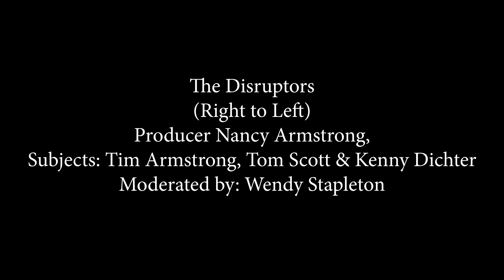GIFF "The Disruptors Post-Film Q&A 9/13/21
The Disruptors (NR)
post-film Q&A with
Producer Nancy Armstrong subjects Tim Armstrong, Tom Scott and Kenny Dichter. Moderated by GIFF chairwoman Wendy Stapleton

The Disruptors:
ADHD is one of the most commonly diagnosed - and widely misunderstood - neurological conditions in the world today, affecting nearly 10% of kids and a rising number of adults. But what if having an ADHD brain is actually an asset? A growing number of innovators, entrepreneurs, CEO's, Olympic athletes, and award-winning artists have gone public about their diagnosis, saying that their ADHD, managed effectively, has played a vital role in their success. THE DISRUPTORS takes an immersive look at an approach to ADHD that debunks the most harmful myths, and examines the flip side of this trait that ultimately offers a revelatory understanding of the diagnosis, and real hope for millions of kids, families and adults with ADHD.
Film Run Time